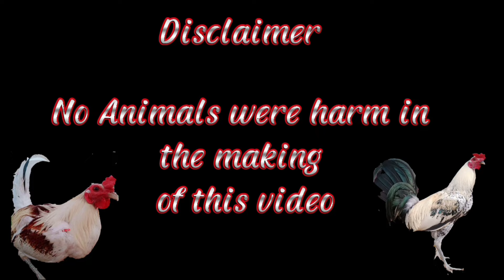EFFECTIVE TALAGA ANG B-12